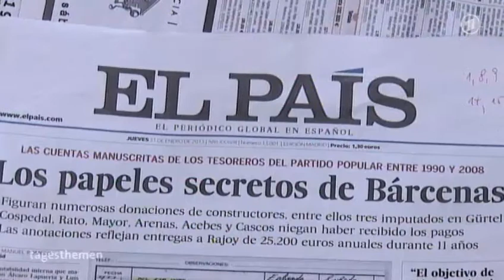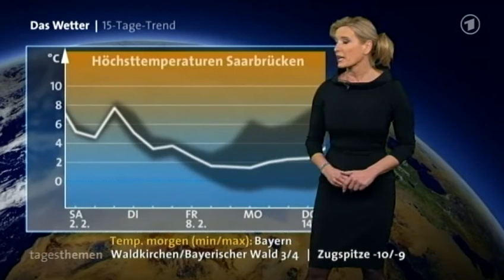tagesthemen 21:45 Uhr, 01.02.2013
Themen der Sendung: Münchner Sicherheitskonferenz, Nachrichtenblock, Spendenskandal in Spanien, Bryan-Adams-Ausstellung, Das Wetter